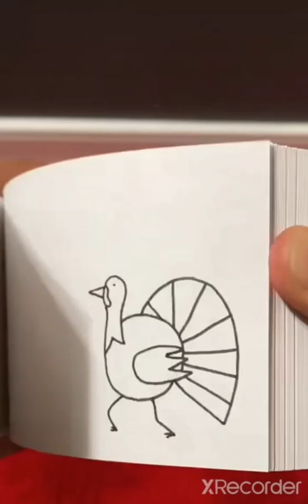(Pt. 2) turkey hunting! 🤩😮